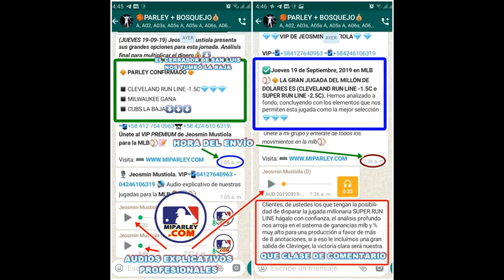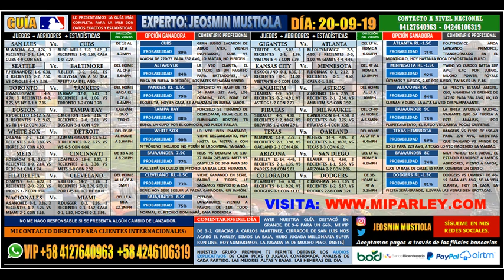VIERNES 20-09-19 GUÍA MLB (15) PICKS Y REGALOS, ALTAS/BAJAS, RUN LINE, A GANAR, DIRECTAS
VISITA ●Contacto Directo WhatsApp➡️ ●Tipster - Analista - Experto ●Información Premium - Free - Gratis ●Analista Deportivo📋✏ nba🏀mlb⚾️ AHORA LA GUÍA VA DIRECTA A TU CELULAR,